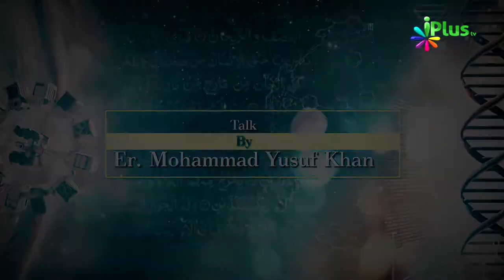Islam, Science Aur Muslim Scientist Ep 24 By Er. Mohammad Yusuf Khan - iPlus TV